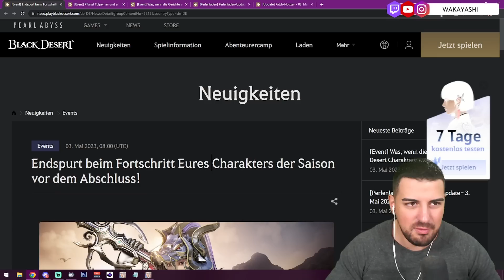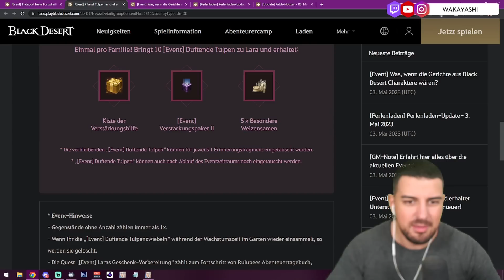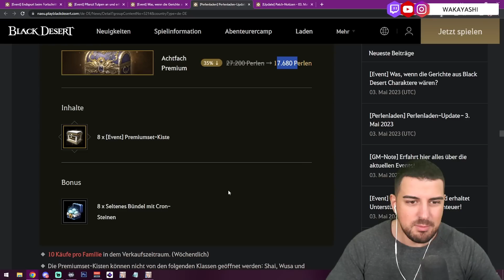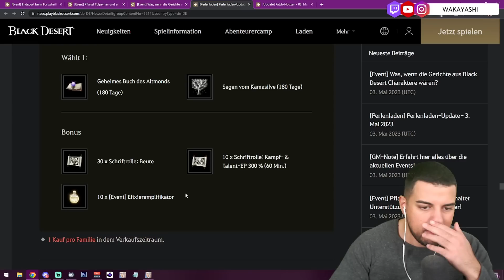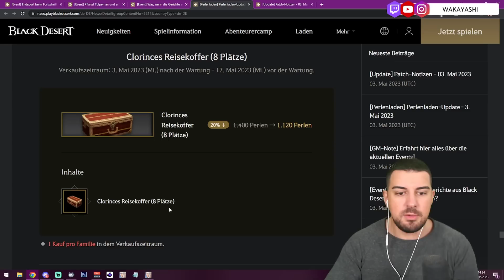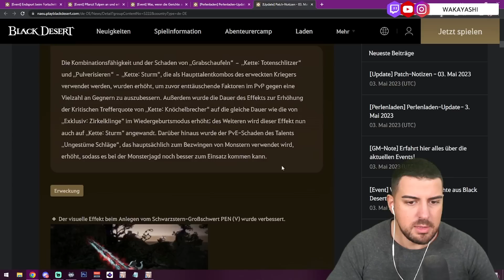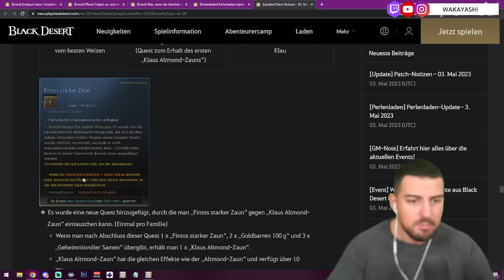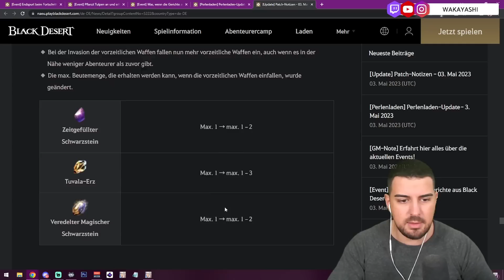Season Buff, Klassen Balancing, Roleplay Event | Patch Analyse BDO 3 Mai 2023 - Wakayashi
ACHTUNG! Hier kommt meine Patch Analyse zum wöchentlichen Patch in Black Desert Online vom 03 Mai 2023. Was ist neu in BDO? Was lohnt sich? Tipps und Tricks!

00:00 Events
03:22 Pearl Shop
10:16 Patch